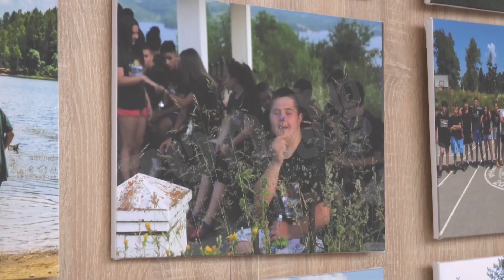MLADI IZ DIMITROVGRADA POSETILI NTP NIŠ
Učenici osnovne i srednje škole iz Dimitrovgrada posetili su Naučno-tehnološki park u Nišu. Upoznali su se sa načinom na koji kompanije tu posluju i time završili tromesečnu obuku iz programiranja. Radi se o projektu "Hajde i ti postani IT" koji realizuje Udruženje građana "Radio-klub Dimitrovgrad".